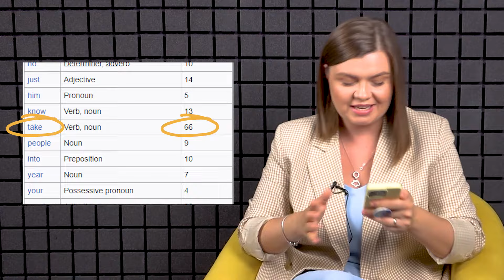Cunoști aceste 100 de cuvinte în engleză?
Îmbunătește-ți acum nivelul de Engleză împreună cu mine 😎

Află care sunt cele 100 cele mai des utilizate cuvinte care iau, cel puțin, 50% din toate textele scrise în Engleză.
Pregătește caiețelul și buna dispoziție! 🗒️✏️☕

Pune un 👍 dacă ți-a plăcut acest video și Lasă o ❤️ în comentarii dacă mai vrei astfel de topuri 👇

🎁 Descarcă acum GRATUIT: 100 cele mai des folosite Cuvinte Utilizate în Engleză

By the way, acest top a fost făcut de Oxford English Corpus (OEC) care a analizat mii de texte și a identificat cele mai frecvente cuvinte în Engleză 📖

Cauți o Școală de Engleză Puternică? 💪

Află nivelul tău de engleză în doar 10 minute 😎

✅ Set de Cartonașe ”100 de verbe în engleză”.
Scapă de frica de a vorbi greșit și învață 100 cele mai frecvente verbe cu setul de cartonașe

Descarcă 100 cele mai des utilizate Cuvinte în Engleză într-un PDF

Descarcă 70 de Verbe Neregulate într-un PDF de la Rita Engleza